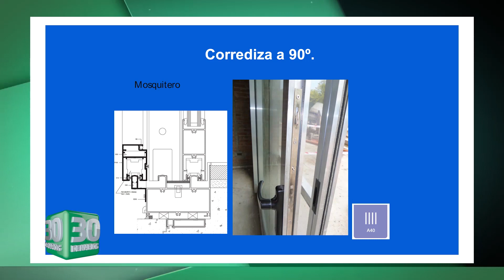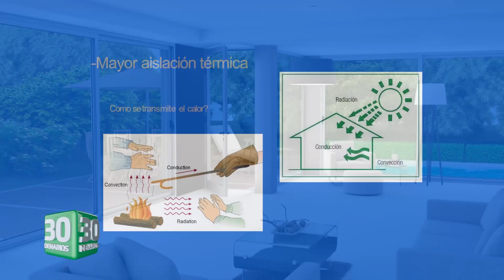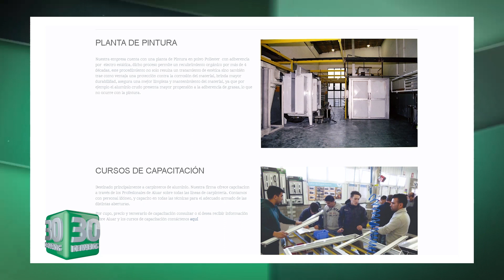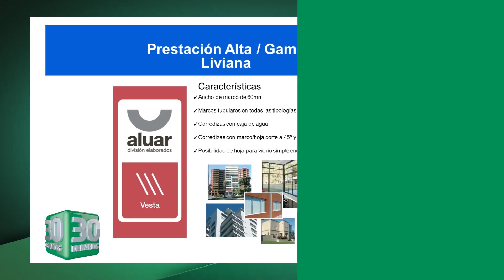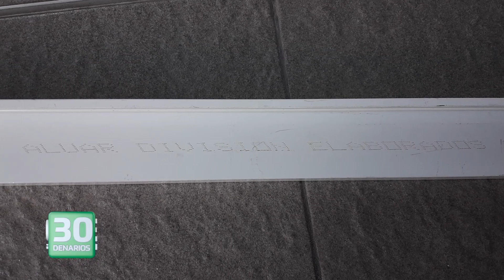30 DENARIOS - Jimena ABUD / Gerente Aluminio 25 de Mayo